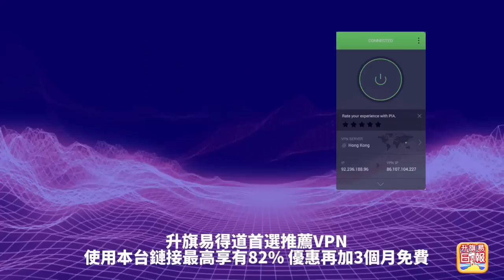4.19【 "只懂得加價！" 】港島大停電！多區停電，緊急熱線無人聽！市民怒斥港燈只懂加價，不負責任！主持: Johnny Fok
4.19【 "只懂得加價！" 】港島大停電！多區停電，緊急熱線無人聽！市民怒斥港燈只懂加價，不負責任！